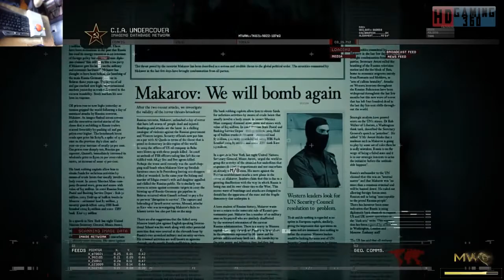Call of Duty Modern Warfare 2 Remastered Playthrough Part 4